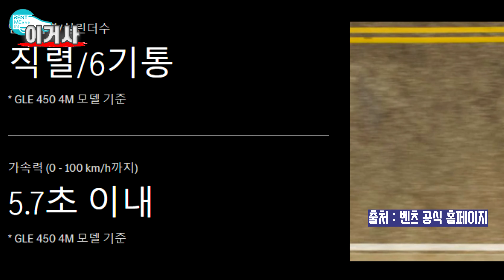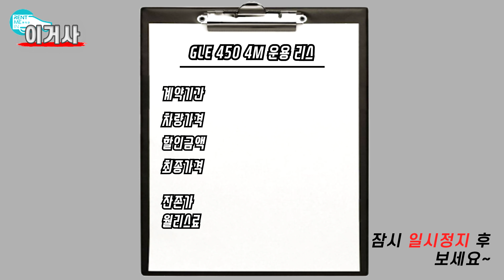벤츠 GLE SUV! 300d,400d쿠페,450 전국최저가 알아보는 시간! 벤츠의 할인율 (프로모션)을 알아보는 시간입니다.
오늘 이거사 주인공은 벤츠 GLE 입니다.

00:25 영상시작
02:28 GLE 300D 운용리스 최저가
03:01 GLE 450 운용리스 최저가
03:35 GLE 400D 쿠페 운용리스 최저가

다음시간은 BENZ E클래스 영상 입니다!